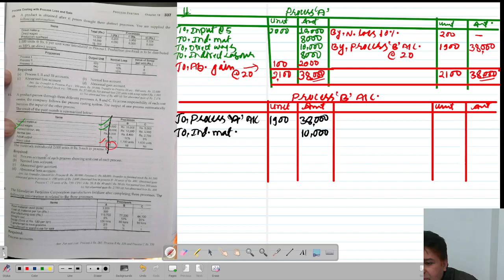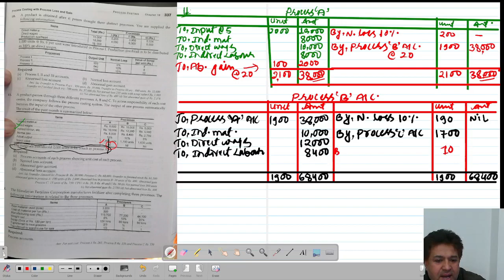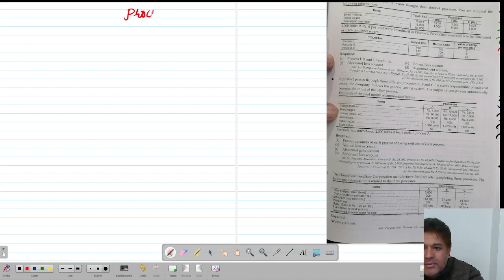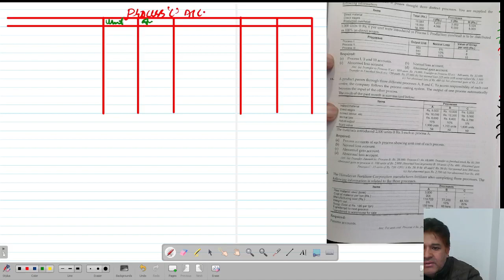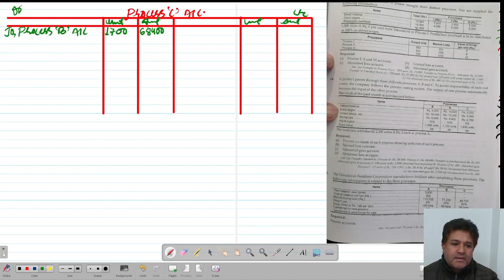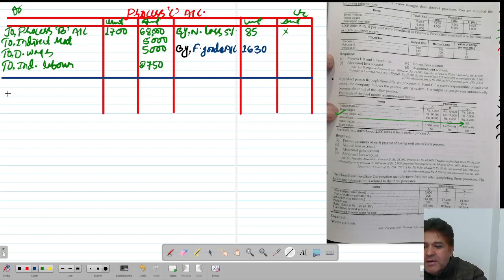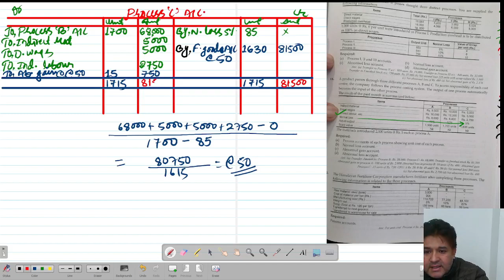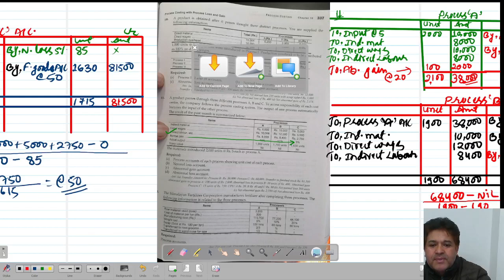PROCESS COSTING DAY 2 # COST ACCOUNT# bbs SECOND YEAR tu SOLVED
DEAR BBS SECOND YEAR STUDENT
PROCESS COSTING IS HERE
  In Dr. Niranjan's insightful online tuition class for BBS second-year students, Day 2 focused on mastering process costing. The session provided a comprehensive understanding of this vital accounting concept through a solved problem, enhancing the students' grasp of the subject matter.

*Key Highlights:*
- *Detailed Problem Solving:* Dr. Niranjan meticulously walked through a challenging process costing problem, breaking down each step to ensure clarity and understanding among students.
- *Conceptual Clarity:* The session emphasized not only the solution but also the underlying principles and concepts associated with process costing, helping students build a strong foundation.
- *Interactive Learning:* Dr. Niranjan fostered an interactive learning environment, encouraging students to actively participate and ask questions. This dynamic approach ensures students are engaged and can clarify doubts in real-time.
- *Real-world Application:* The solved problem was chosen strategically to reflect real-world scenarios, enabling students to see the practical application of process costing in various industries.

This Day 2 session serves as a valuable resource for BBS second-year students, providing them with a solid understanding of process costing and equipping them with the skills necessary for academic success and practical application in the field of accounting.